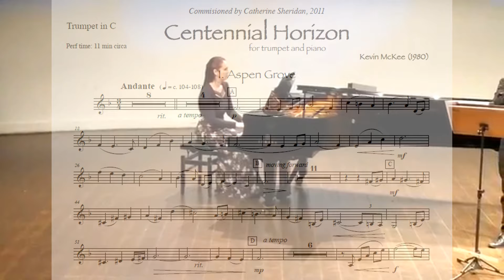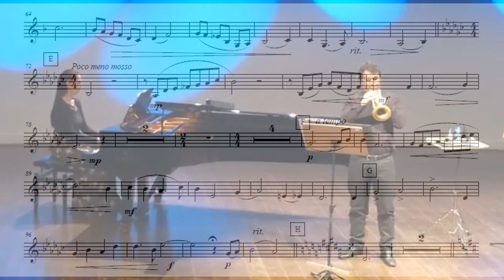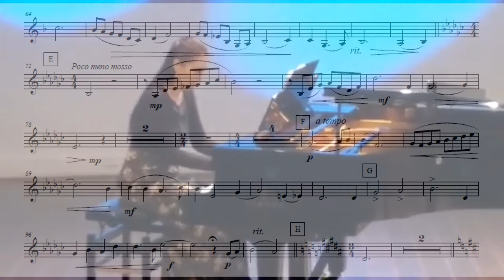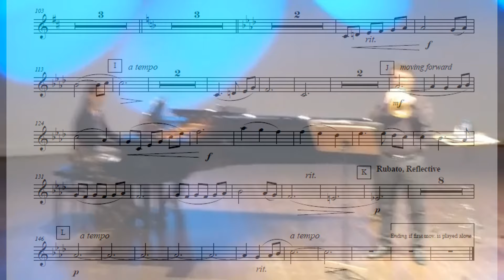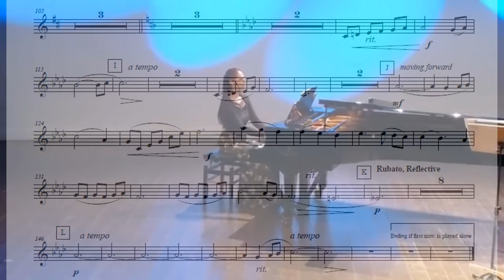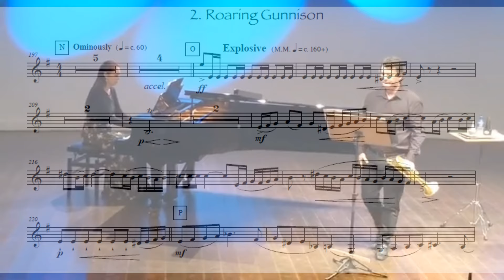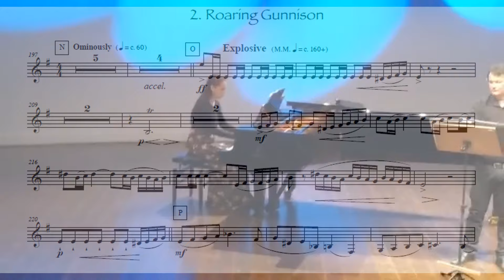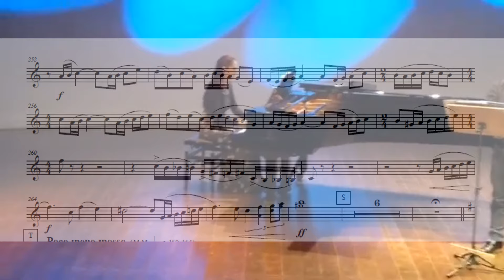[TRUMPET SOLO] Centennial Horizon,Kevin Mckee // Selected Trumpet Solos by (Dr. Heinz Karl Schwebel)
Centennial Horizons
I.  Aspen Grove
   Interlude – Aspenglow
II. Roaring Gunnison
Kevin McKee
Born: 1980, Yreka, California
Composed: 2012
Arranged: Kevin McKee, David Miller
Original Instrumentation: Trumpet and Piano
Duration: 12 minutes

The composer writes,
"When Catherine Sheridan first wrote to me about composing a piece for trumpet and piano, my first thoughts were of my late grandmother, Gertrude, who was always suggesting that I write a piece with Colorado as the subject. She loved that state. And while she lived most of her life in California, she always longed to go back to Colorado amongst the quaking aspens, the mountains, the rivers, and the vibrant colors. I have at last taken her up on her suggestion referencing the “Centennial State,” a nickname given to Colorado for being inducted into the Union one hundred years after the signing of the Declaration of Independence. With two contrasting movements (Aspen Grove and Roaring Gunnison), connected by an interlude (Aspenglow), I have attempted to capture some of the beauty and adventure of what truly is an amazing place. The first movement, in particular, is an homage to her."

Centennial Horizon was later arranged for wind ensemble and solo trumpet at the behest of a consortium of university and community wind ensembles, including the University of Maryland Wind Orchestra and the Maryland Community Band.

Centennial Horizon
for C Trumpet and Piano (2011)
for C Trumpet, Strings, Harp and Percussion (2016)
for C Trumpet and Concert Band (2017)
Centennial Horizon was commissioned by Albany trumpeter Catherine Sheridan.  With two contrasting movements (Aspen Grove and Roaring Gunnison) connected by an interlude (Alpenglow), I have attempted to capture some of the beauty and adventure of what truly is an amazing place: Colorado (the "Centennial State").  Inspired by my late grandmother's love of that state, the first movement is an homage to her.  The Trumpet, Strings, Harp, and Percussion adaptation was commissioned by Richard Stoelzel.  The Trumpet and Concert Band adaptation was commissioned by a consortium of 14 groups/individuals.